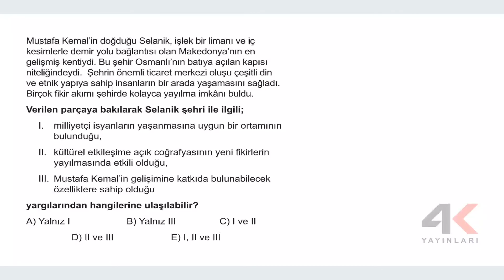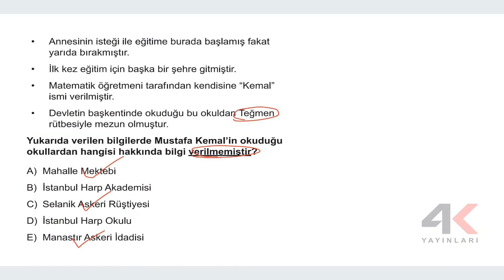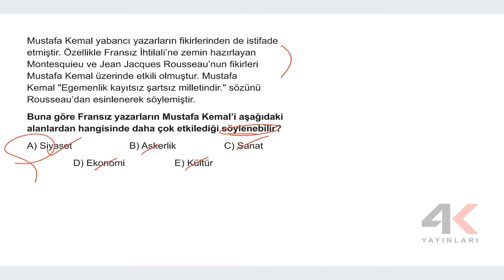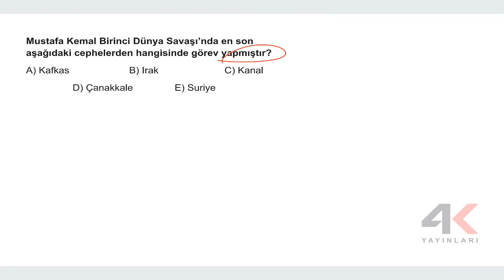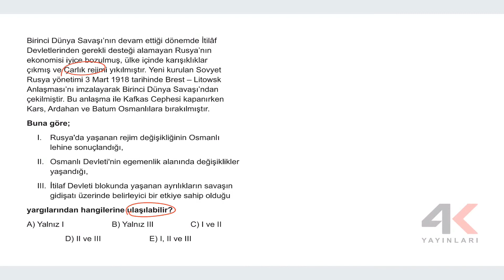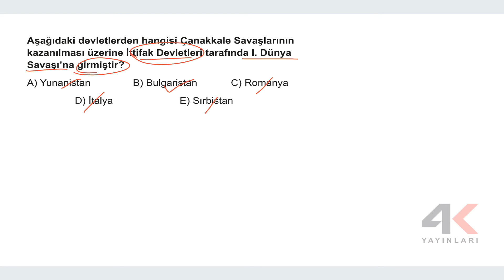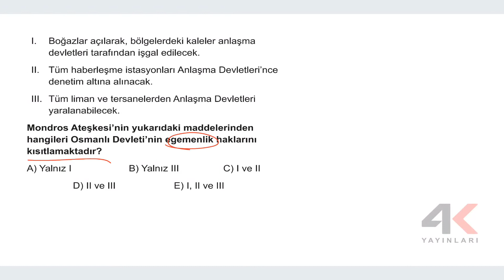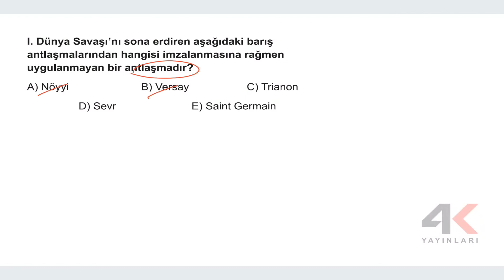AYT Tarih Soru Bankası Bölüm 17 Test 03 Soru Çözümleri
🎞 Soru Listesi
▶ 00:00:00 Bölüm
▶ 00:00:00 Soru 1
▶ 00:01:22 Soru 2
▶ 00:02:12 Soru 3
▶ 00:02:48 Soru 4
▶ 00:03:42 Soru 5
▶ 00:04:25 Soru 6
▶ 00:05:39 Soru 7
▶ 00:06:12 Soru 8
▶ 00:07:48 Soru 9
▶ 00:08:36 Soru 10
▶ 00:09:04 Soru 11
▶ 00:10:01 Soru 12
▶ 00:10:35 Soru 13
▶ 00:11:17 Soru 14
▶ 00:12:30 Soru 15
▶ 00:13:13 Soru 16